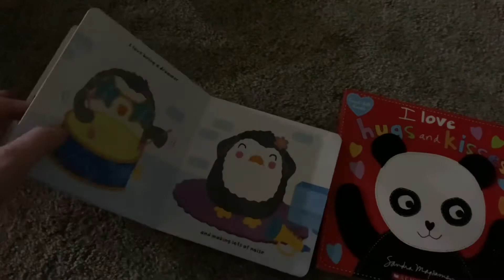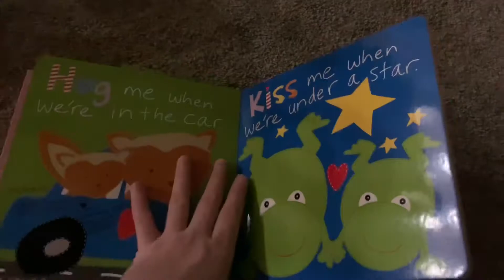EVENING IN THE LIFE VLOG | CHILLING & MY NIGHT ROUTINE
Hey everyone! If you are new here, my name is Jenna Wheelwright. I’m a 22 year old, first time mom.
I have always wanted to start a vlog and lifestyle channel, so here I am!
I post vlogs every other day and other types of videos once a week.
If you decide to join my little family, that would be awesome!
Thanks!

Jenna
Kidizen: Kidizen is my FAVORITE kids’ resale clothing app! I've found really great deals on top kid brands and thought you'd like to check it out.